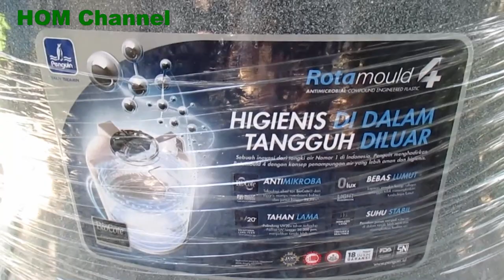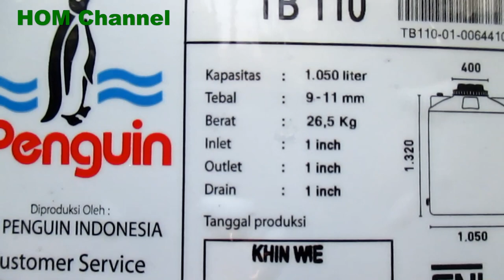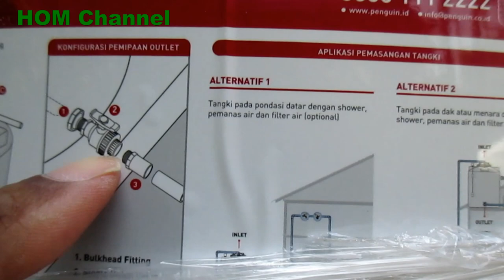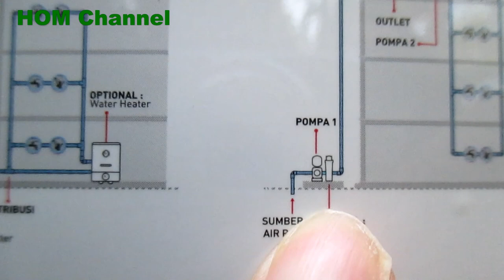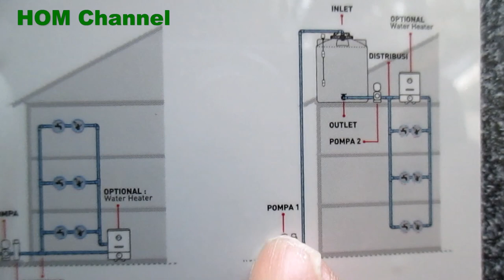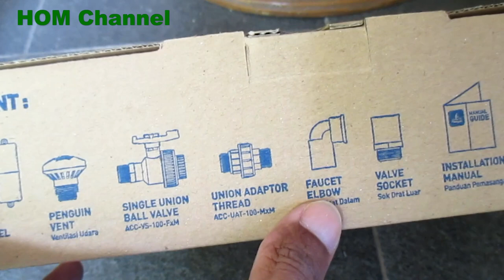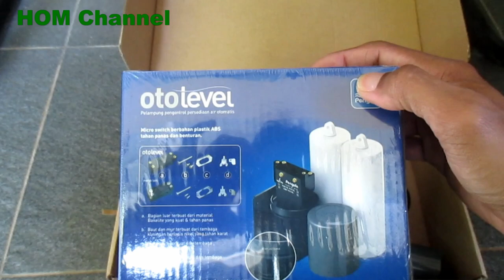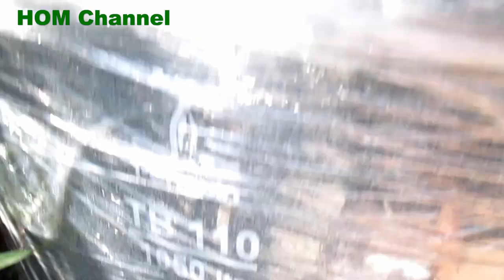Tangki Air Pinguin 1000 liter Motif Baru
@flow3748 untuk channel pengembangan diri animasi.
Pinguin toren air TB 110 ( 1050 liter ) dengan motif baru dan food grade material menjamin air di dalam tangki bebas lumut dan bersih,,,
eh garansi sampai 18 tahun lho